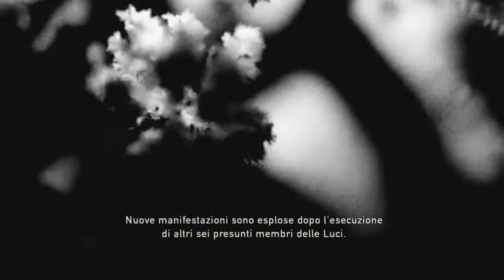The Last of Us™: Lacrime virili al primo episodio!?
the last of us trailer ita,
the last of us 2 gameplay,
the last of us 2 ita,
the last of us mikeshowsha,
the last of us stepny,
the last of us all weapons,
the last of us animation,
the last of us attrezzi,
the last of us amv,
the last of us android,
the last of us all gone,
the last of us armi,
the last of us actors,
the last of us ascensore,
the last of us asmr,
a historia the last of us,
polo joue à the last of us,
the last of us bloater,
the last of us bill,
the last of us boss,
the last of us behind,
the last of us bug,
the last of us best moments,
the last of us bacio,
the last of us beginning,
the last of us bill ita,
the last of us best moments ita,
the last of us clicker,
the last of us chitarra,
the last of us canzone,
the last of us colonna sonora,
the last of us coop,
the last of us cover,
the last of us cassette attrezzi,
the last of us cecchino,
the last of us curiosità,
the last of us cicciogamer,
the last of us dadobax,
the last of us demo,
the last of us dlc,
the last of us david,
the last of us deaths,
the last of us death,
the last of us diga,
the last of us dove trovare la chiave magnetica,
the last of us david ita,
the last of us details,
d martin the last of us,
d menor the last of us,
the last of us ending,
the last of us ellie,
the last of us e3,
the last of us ep 1,
the last of us easter egg,
the last of us ending theme,
the last of us ending reaction,
the last of us ellie song,
the last of us ellie kiss,
the last of us ep 1 ita,
e r the last of us,
uncharted e the last of us mesmo universo,
the last of us é bom,
the last of us épisode 1,
the last of us épisode 2,
the last of us é ruim,
the last of us épisode 3,
the last of us épisode 8,
the last of us égouts,
the last of us ps4 é bom,
the last of us 2 épisode 1,
the last of us è pura poesia,
the last of us favij,
the last of us fogne,
the last of us fazioni,
the last of us final song,
the last of us fa schifo,
the last of us first trailer,
the last of us fail,
the last of us falconero,
the last of us gabbo,
the last of us gameplay ita,
the last of us glitch,
the last of us grounded,
the last of us guitar cover,
the last of us gioco,
the last of us gameplay trailer,
the last of us guida,
funky g the last of us,
piter g the last of us,
the last of us hotel,
the last of us hospital,
the last of us henry e sam,
the last of us horror,
the last of us hurt,
the last of us home,
the last of us henry,
the last of us horse,
the last of us hot,
the last of us hospital escape,
the last of us intro,
the last of us inizio,
the last of us ita trailer,
the last of us ii,
the last of us il film,
the last of us italiano,
the last of us ita film,
the last of us infetti,
the last of us i boschi,
i'm in the last of us 2,
the last of us joel,
the last of us joel and ellie,
the last of us joel saves ellie,
the last of us joel ita,
the last of us jokerina,
the last of us joel death reaction,
the last of us joel interrogation,
the last of us joel ferito,
the last of us john wick,
the last of us joel muore,
the last of us kenoia,
the last of us kiss,
the last of us keys,
the last of us kiss reaction,
the last of us knife,
the last of us kenoia channel,
the last of us killing ellie,
the last of us killing doctors,
the last of us kiss scene,
the last of us kill clicker with brick,
the last of us left behind,
the last of us left behind ita,
the last of us live,
the last of us left behind finale,
the last of us lore,
the last of us left behind soundtrack,
the last of us la fuori,
the last of us la caccia,
the last of us lanciafiamme,
the last of us lore ita,
l the last of us 2,
the last of us main theme,
the last of us multiplayer ita,
the last of us music,
the last of us mod,
the last of us multiplayer,
the last of us movie,
the last of us motion capture,
the last of us mikeshowsha finale,
the last of us museo,
m.megamind the last of us,
the last of us nella vita reale,
the last of us no damage,
the last of us no commentary ita,
the last of us neve,
the last of us no escape,
the last of us non ne ho altre,
the last of us new game plus,
the last of us no remastered,
the last of us ng+ glitch,
the last of us nuovo trailer,
the last of us ost,
the last of us online ita,
the last of us ospedale,
the last of us otakuman,
the last of us online ps4,
the last of us orchestra,
the last of us opening,
the last of us online gameplay,
the last of us on pc,
o knightz o the last of us,
o filme the last of us,
como platinar o the last of us,
zerando o the last of us,
piosenka o the last of us,
ciekawostki o the last of us,
days gone on the last of us,
o jogo the last of us,
o bosque the last of us,
o hospital the last of us,
the last of us piano,
the last of us part 2 trailer ita,
the last of us part 2 ita,
the last of us part 2 reaction,
the last of us qdss,
the last of us quelta